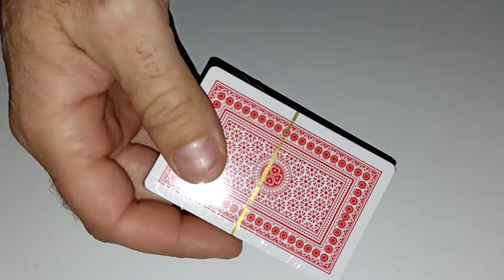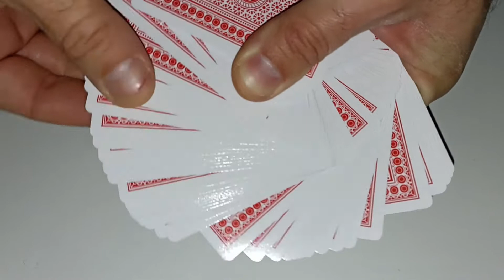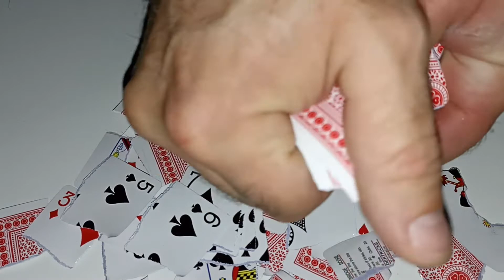ASMR Ripping Cards, Only Ripping No Talking ✂️🃏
ASMR CARDTEARING SHOW ✂️🃏
Only ripping cards, no Talking